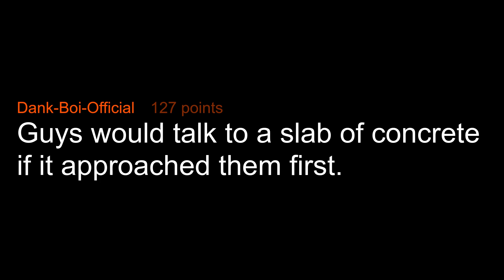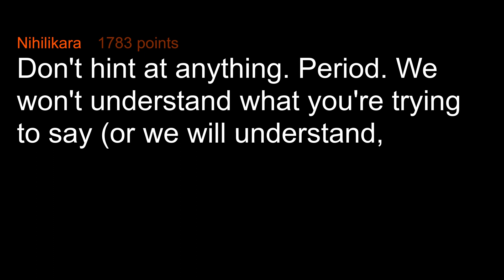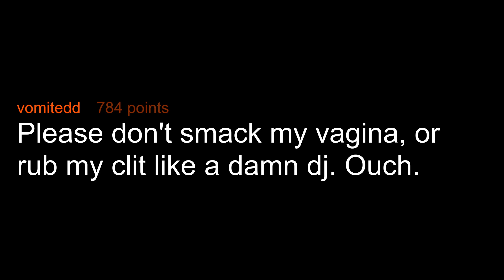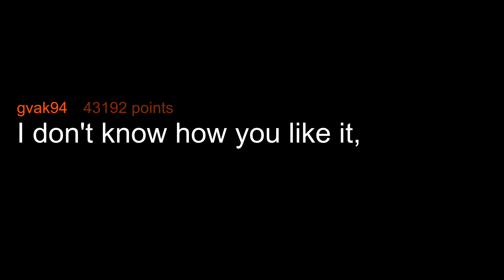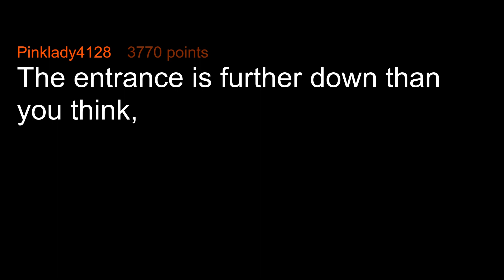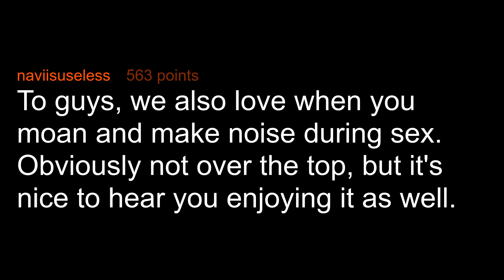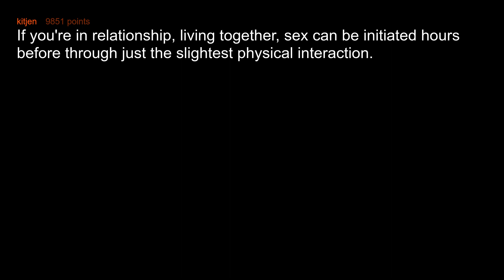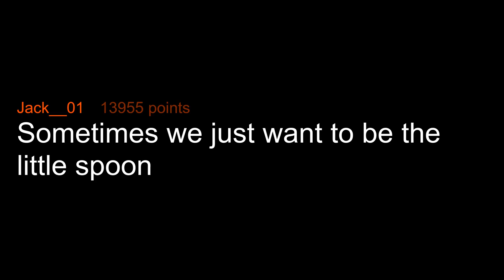What Pro Tip Do Guys need To Know?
What "pro tip" would you like to give to the opposite gender?